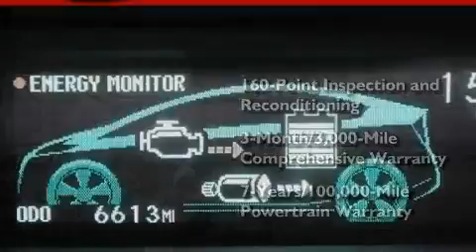2010 Toyota Prius Certified IL Lombard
We've been honored to serve the  IL area , we promise that your experience at our dealership will exceed your expectations !

 Year : 2010

 Make : Toyota

 Model : Prius

 Engine : 1.8L

 Trans . : Variable

 Exterior : Winter Gray Metallic

 Miles : 6,613

 Lombard Toyota

 725 W. Roosevelt Road

  , IL 60148

 Thank you for visiting Lombard Toyota . For over 30 years our family owned dealership has serviced the automotive needs of over 250 , 000 Chicagoland customers ! We are Toyota Chicago !

We are a full service dealership conveniently located in Lombard Illinois on Roosevelt Road , just 5 blocks east of the I-355 tollway .